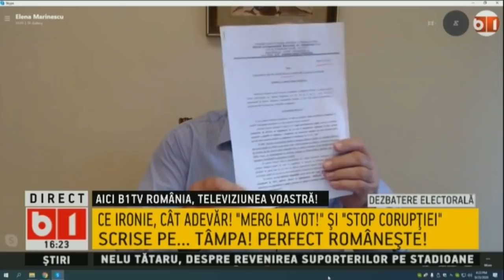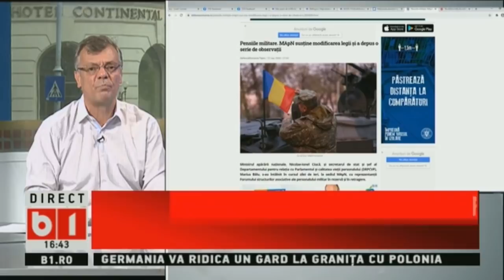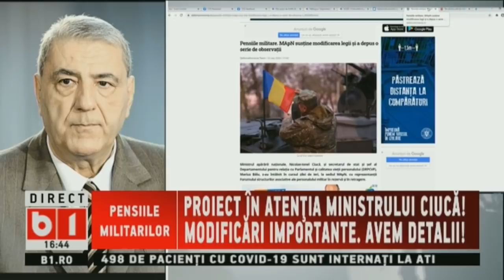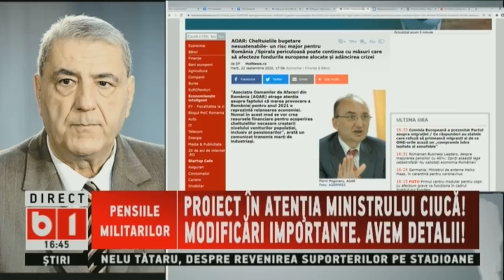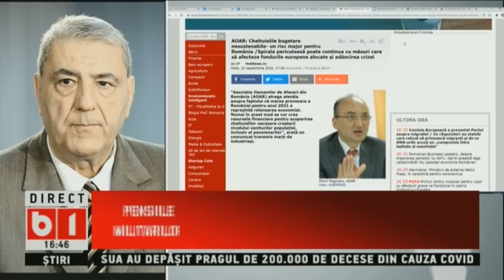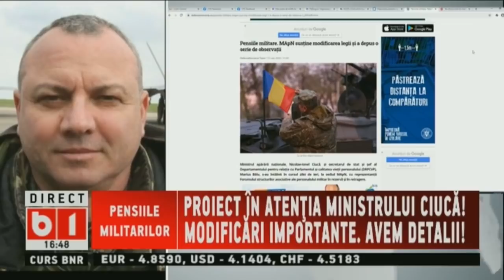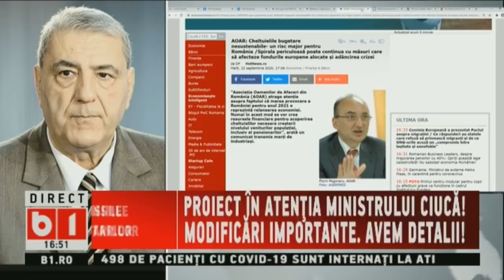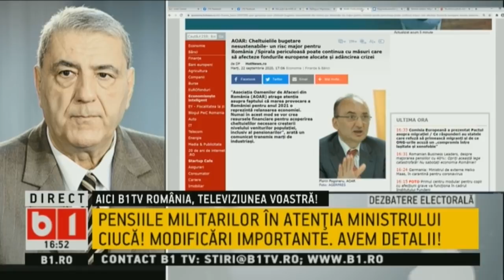SE INTAMPLA ACUM. AOAR:CHELTUIELILE BUGETARE URIASE POT AFECTA VIITORUL AFACERILOR/LOCURILE DE MUNCA